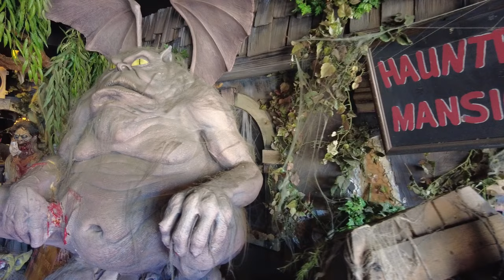Haunted Mansion - Wisconsin Dells Full POV Walkthrough - MidQwest 28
Full walkthrough of Haunted Mansion in downtown Wisconsin Dells